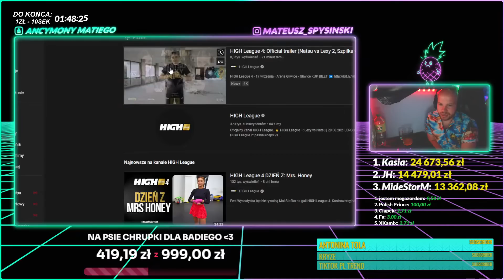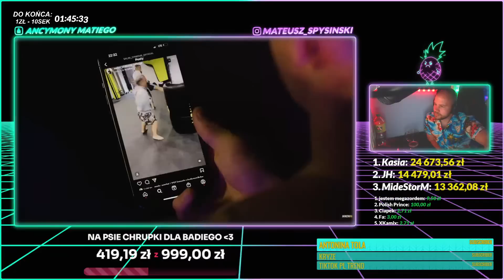SPYSIŃSKI reaguje na: MAJA STAŚKO NA HIGH LEAGUE 4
MATEUSZ SPYSIŃSKI reaguje na: HIGH League 4: Official trailer (Natsu vs Lexy 2, Szpilka vs Załęcki)